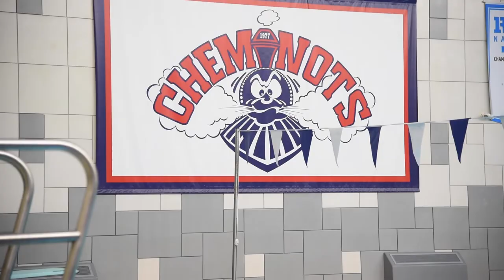Animation Sportive - Cégep de Saint-Jérôme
« Un esprit sain dans un corps sain. » Au Cégep de Saint-Jérôme, on te propose une panoplies d’activités et de programmes sportifs pour t’aider à maintenir ce précieux équilibre!

Ce n’est pas mêlant : il y en a pour tous les goûts. Que tu sois un sportif curieux qui souhaite de découvrir de nouvelles disciplines ou un athlète de haut niveau qui désire se surpasser lors des entraînements et des compétitions, le CSTJ a tout ce qu’il faut pour répondre à tes besoins.

Nos entraîneurs et spécialistes t’offrent l’encadrement nécessaire pour que tu puisses progresser à ton rythme, tandis que nos installations adaptées constituent le terrain de jeu idéal pour t’adonner à ta passion. Toutes les conditions gagnantes sont donc réunies pour que tu atteignes tes objectifs!